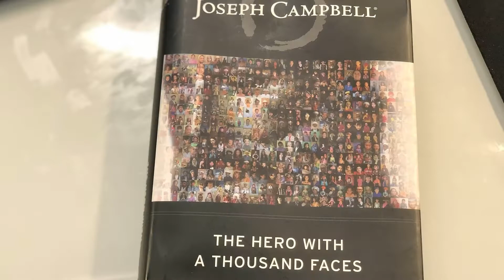The Hero With a Thousand Faces on Last Soul Game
Please, leave a LIKE for our video. Why not?
Support our Kickstarter by making a pledge and helping us complete "Last Soul"
Tony Munoz talks about SUP, the best friend of the hero of "Last Soul".